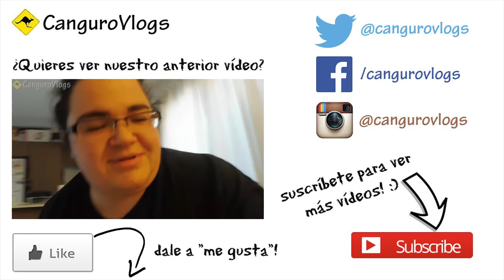Arrancamos de nuevo!!! - Vlog #229 (VEDA #20) - Nuestra vida en Australia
¿Queréis ver lo contetín que se pone Trantor cuando vamos al parque? Le cuesta un poco saber porqué puerta salimos, pero bueno, jajajajajaja!

Luego, Sergio empieza a ver una serie en Netflix y se engancha de tal manera que se ve toda la temporada de golpe! Menos mal que sólo son 8 capítulos, jajaja! Y mientras tanto da buena cuenta de media bolsa de pipas que encontramos en una tienda china. Aquí no es habitual encontrar pipas como snack para humanos, así que está súper contento, jeje!!

Y lo más importante, Eva empieza a tomar Provera de nuevo, así que cada vez está más cerca el principio del siguiente tratamiento, yupiiiiiii!!!